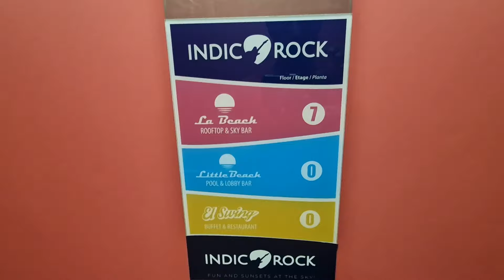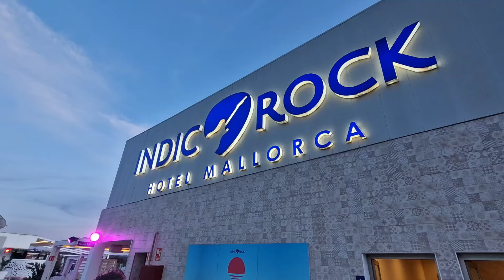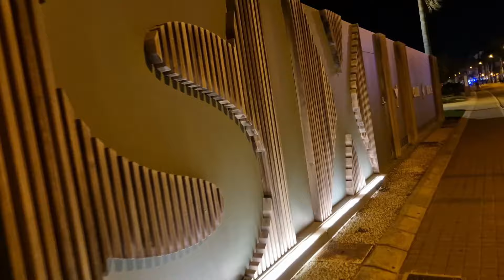Mallorca♥️ | Ballermann🥳 | Playa de Palma🌴| VLOG 25.09.24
Die Playa de Palma🌴 auf Mallorca♥️ am 25. September 2024. 🌞Tag & Nacht🌛 am Ballermann🥳

Wie ist das Wetter? Was gibt es neues an der Playa? Wieviel ist aktuell los?

Sommer, Sonne, Strand & Meer
Mallorca - Playa de Palma - Arenal -Can Pastilla
Bierkönig, Megapark, Oberbayern, Bamboleo, Latino, Rutschbahn, Bierstrasse, Schinkenstrasse